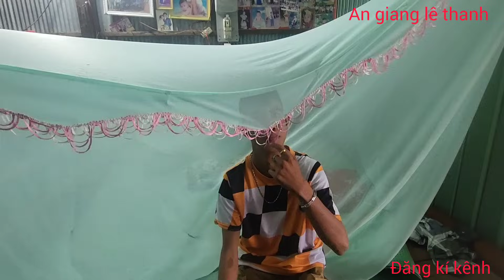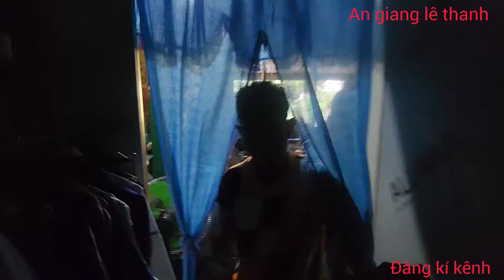VỠ TRẬN KU LỤM KHỜ ĐÁI TRONG MÙNG KHI ĐI LÀM RỂ